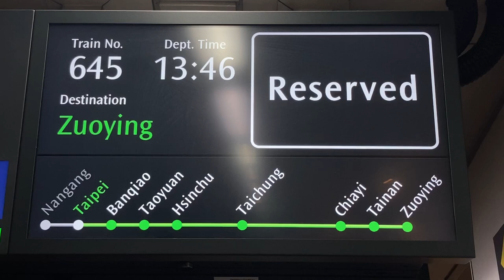台湾高鐵 台北車站 月台(ホーム) 列車資訊顯示器(発車標) 顯示器 その2